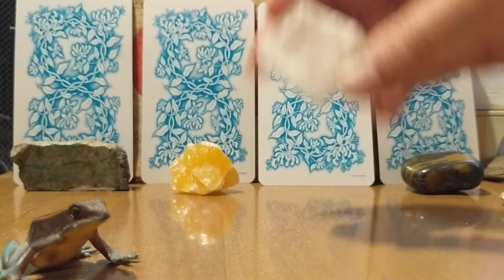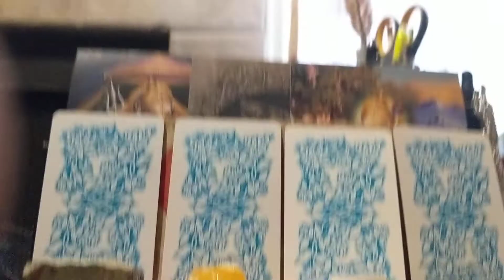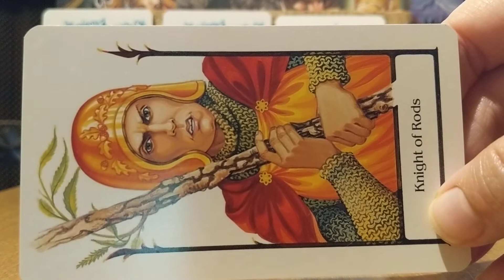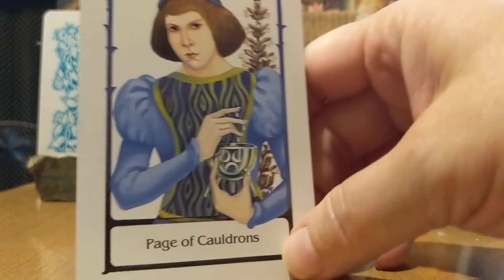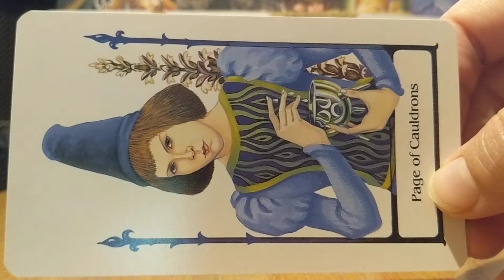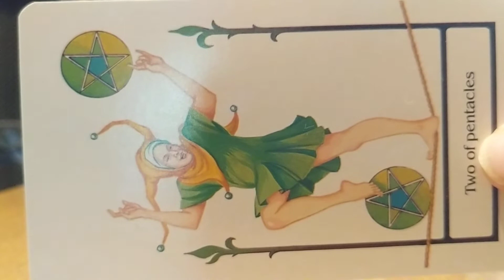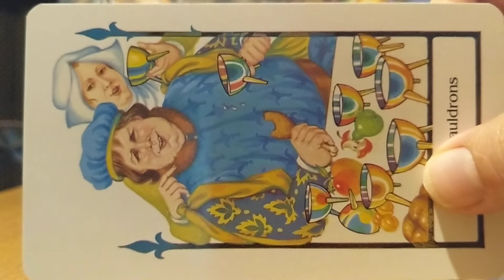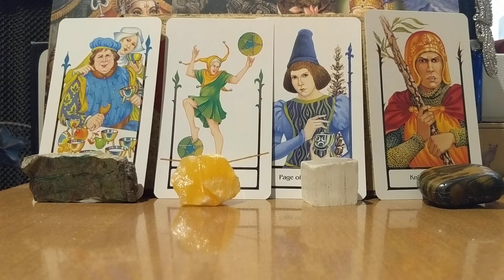May 5, 2020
Your Daily Pick Tarot reading for you from me with Love